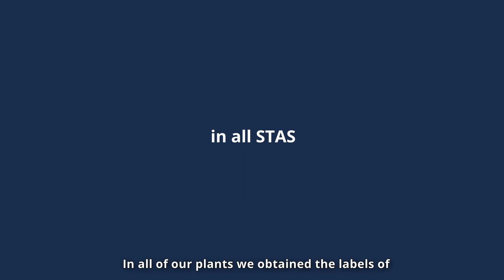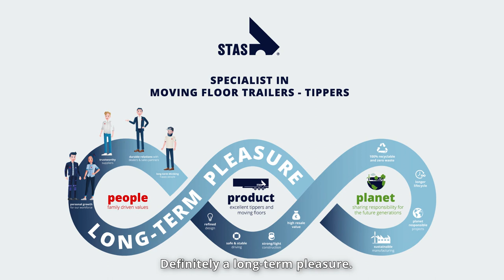(ENGLISH VERSION) LONGTERM PLEASURE WITH STAS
Let's meet the STAS people!
STAS builds durable relationships with solid dealers and sales partners.
We believe that the well-being and the personal growth of our people is very important.
We also focus on durable relations with our trustworthy and high-end suppliers.
With team-STAS we aim for customers and proud drivers that value long-term thinking.
We are teamSTAS.